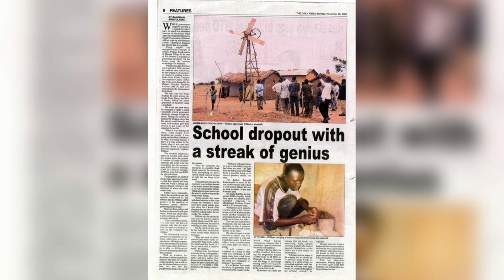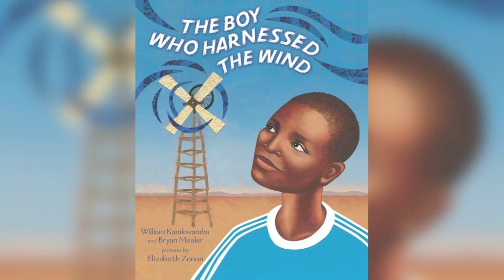WILLIAM KAMKWAMBA: The boy who built a windmill for his village from scratch.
William Kamkwamba (born August 5, 1987) is a Malawian inventor, engineer, and author.
He gained renown in his country in 2001 when he built a wind turbine to power multiple
electrical appliances in his family's house in Wimbe, 23 km (14 mi) east of Kasungu,
using blue gum trees, bicycle parts, and materials collected in a local scrapyard. Since
then, he has built a solar-powered water pump that supplies the first drinking water in
his village and two other wind turbines, the tallest standing at 12 meters (39 ft), and is
planning two more, including one in Lilongwe, the political capital of Malawi.

Kamkwamba was born in a family of relative poverty and relied primarily on farming to
survive. William enjoyed playing with his friends, Gilbert and Geoffrey, using recycled
materials. A crippling famine forced Kamkwamba to drop out of school, and he was not
able to return to school because his family was unable to afford the tuition. In a desperate
attempt to retain his education, Kamkwamba began to frequent the local school library. He
discovered his love for electronics there. Before, he had once set up a small business
repairing his village's radios, but this work did not earn him much money.

Kamkwamba, after reading a book called Using Energy,decided to create a makeshift
 wind turbine. He experimented with a small model using a cheap dynamo and eventually
made a functioning wind turbine that powered some electrical appliances in his family's
house. Local farmers and journalists investigated the spinning device and Kamkwamba's
fame in international news skyrocketed. A blog about his accomplishments was written on
Hacktivate and Kamkwamba took part in the first event celebrating his particular type of
ingenuity called Maker Faire Africa in Ghana in August 2009.

Rise to Fame
When The Daily Times in Blantyre, the commercial capital, wrote a story on Kamkwamba's
wind turbine in November 2006,the story circulated through the blogosphere,and TED
conference director Emeka Okafor invited Kamkwamba to talk at TEDGlobal 2007 in
Arusha, Tanzania as a guest. His speech motivated the audience, and several venture
capitalists at the conference pledged to help finance his secondary education. His story
was covered by Sarah Childress for The Wall Street Journal.

He became a student at African Bible College Christian Academy in Lilongwe. He then went
on to receive a scholarship to the African Leadership Academy and in 2014 graduated from
Dartmouth College in Hanover, New Hampshire.

Among other appearances, Kamkwamba was interviewed on The Daily Show on 7 October
2009 (during which he was playfully compared to the fictional hero Angus MacGyver for his
impressive scientific ingenuity).In addition, he was invited to and attended the 2011 Google
Science Fair introductory meeting, where he was a guest speaker.

Kamkwamba's book, The Boy Who Harnessed the Wind, was selected as the 2013 "1 Book,
1 Community" title for Loudoun County, Virginia's Public Library system. "1book 1community
is a countywide reading program that promotes community dialog and understanding
through the shared experience of reading and discussing the same book." Copies of the
book were purchased from the A.V. Symington and Irwin Uran Gift Funds.

Kamkwamba is the subject of the documentary film William and the Windmill, which won
the Grand Jury Prize for Best Documentary Feature  at the 2013 South By Southwest
film festival in Austin, Texas.

In 2010, The Boy Who Harnessed the Wind was selected as the University of Florida and
Boise State University common book, required for all incoming students to read.In 2014, it
was selected as the common book at Auburn University and University of Michigan College
of Engineering, as well. William made an appearance at each university to discuss his book
and life.In 2013 TIME magazine named Kamkwamba one of the "30 People Under 30
Changing The World".

Kamkwamba is featured in the book Extraordinary People by Michael Hearst and is also
the subject of a song from the companion album Songs For Extraordinary People. In 2014,
Kamkwamba received a Bachelor of Arts degree in Environmental Studies from Dartmouth
College in Hanover, New Hampshire where he was elected to the Sphinx Senior Honor
Society.

Further reading

Music
Inspiring Dreams